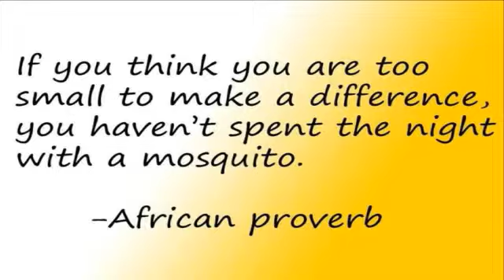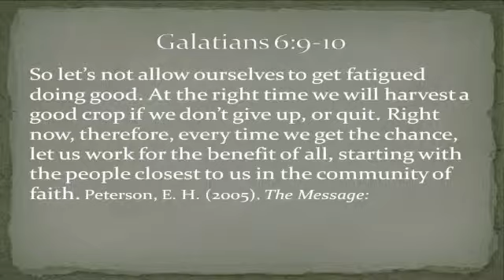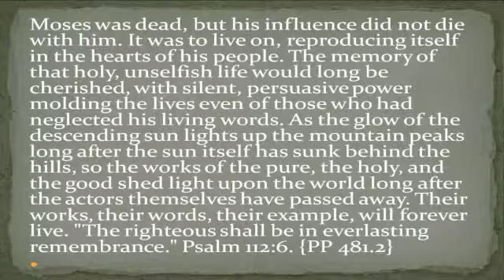What is Your Value?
Sermon by Pastor Gary Parks on Saturday, August 16, 2014 at the East Salem Seventh-day Adventist Church in Salem, Oregon, USA.